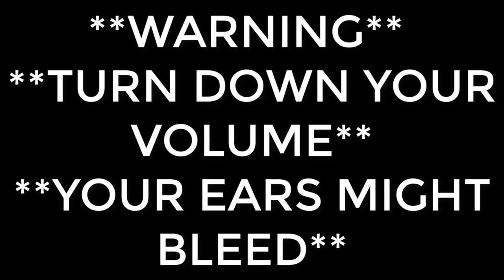Valorant Funny Moments 2021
Hey Guys!
Will upload more content soon! Keep Supporting.